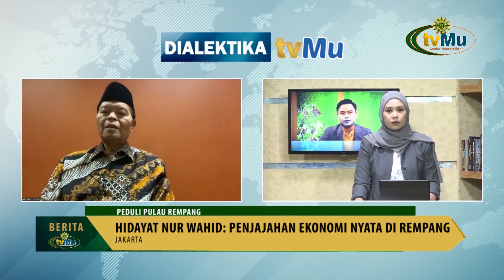Hidayat Nur Wahid : Penjajahan Ekonomi Nyata Di Rempang